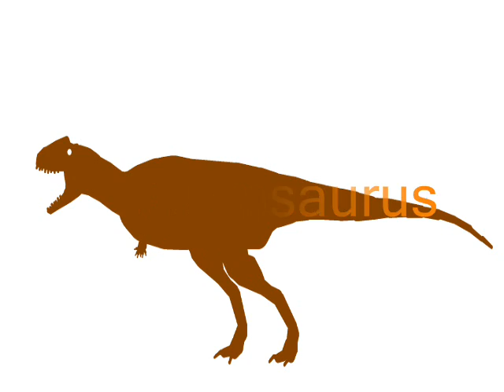DC-Extra Fighters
more carnivores guys 1 omnivore(oviraptor)
i was not sure that gigatitan carcharis was real
so i put it it quotation marks

stks:me,mrdinoboy2000 and predalien5